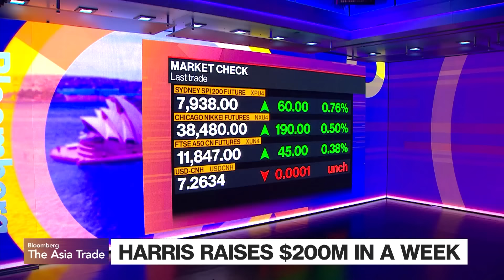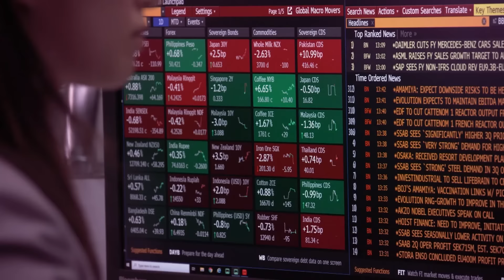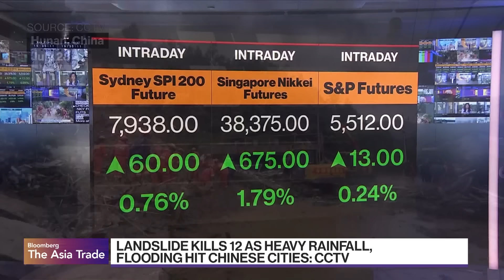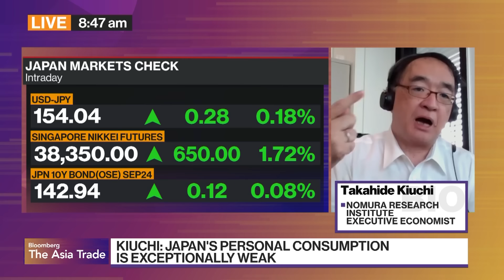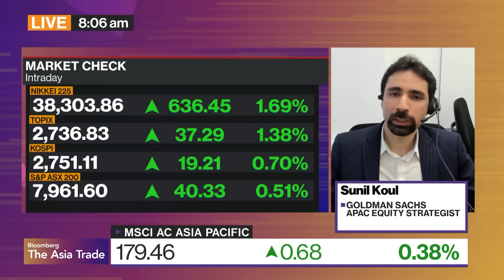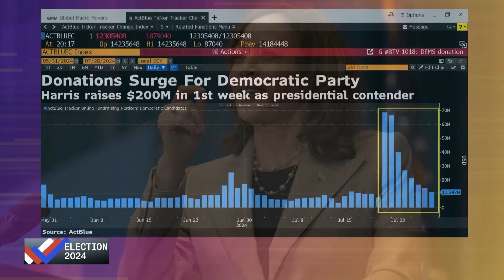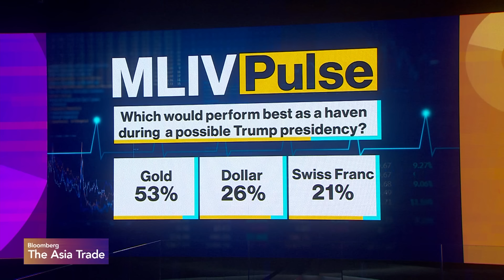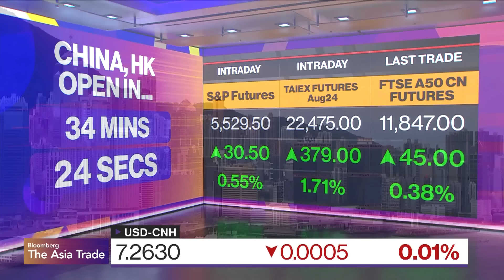Israel Hits Hezbollah; Harris Zeroes In On Running Mate | Bloomberg: The Asia Trade 7/29/24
"Bloomberg: The Asia Trade" brings you everything you need to know to get ahead as the trading day begins in Asia. Bloomberg TV is live from Sydney with Haidi Stroud-Watts and Paul Allen, getting insight and analysis from newsmakers and industry leaders on the biggest stories shaping global markets.

00:00:00:00 Bloomberg: The Asia Trade opens
00:02:28:08 Israel hits Hezbollah for Golan attack but eyes Gaza Truce
0:06:35:18  Harris' running-mates searches zeroes in on three top contenders
00:14:27:28 Moody's Analytics Senior Economist, Katrina Ell
00:20:10:03 Australia reshuffles senior ministers ahead of upcoming election
00:24:53:01 Meloni vows to renew China ties after snubbing Xi's project
00:30:48:07 US locks in security gains with Japan, South Korea
00:34:9:23  Nomura Research Institute Executive Economist and Former BOJ Board Member, Takahide Kiuchi
00:44:19:10 Expectations high for Japan's bank results
00:47:20:22 Australia, Japan, and Korea market opens
00:50:47:11 Goldman Sachs APAC Equity Strategist, Sunil Koul
00:57:07:26 Turkey escalates Israel rhetoric with threat of intervention
01:02:13:08 Harris raises $200 million in first week to build war chest
01:06:39:11 Venezuelans await election results after tense vote
01:15:10:06 China defends manufacturing push, says world needs more EVs
01:16:59:09 South Korea warns North Korea may conduct nuclear tests ahead of US election
01:23:13:16 Association of Asia Pacific Airlines Director General, Subhas Menon
01:30:21:16 StanChart topples HSBC on revenue growth, as banks set to report